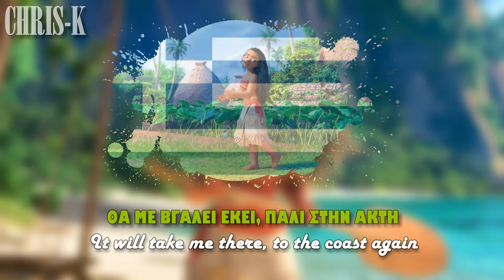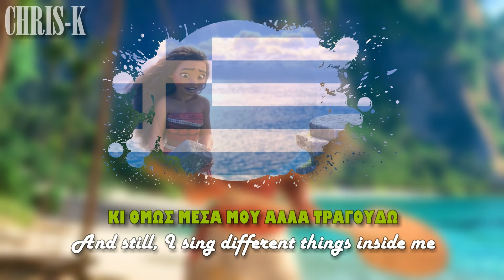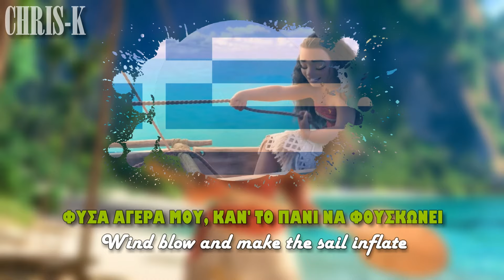Marina Satti - How Far I'll Go - Moana (Greek S&T)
Βαϊάνα - "Τι Πάω Να Βρω"

* After being so obsessed with Marina's Eurovision song (Zari) and since Moana 2 was announced some time ago, I decided to create an S&T video for the song "How Far I'll Go". It kinda gives me some nostalgic feelings, with personal memories from 2016, as well as Marina's first steps in music ("Koupes" and "Mantisa" were realesed back at the time). So, I hope you enjoy this video!

CAST
Moana : Μαρίνα Σάττι / Marína Sátti (speaking & singing)

LYRICS
By: Ηλίας Ματάμης / Ilías Matámis

Ελληνική Μεταγλώττιση (2016)